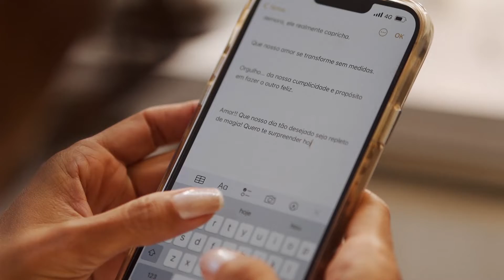WEDDING TRAILER THATIANE E EDINEI